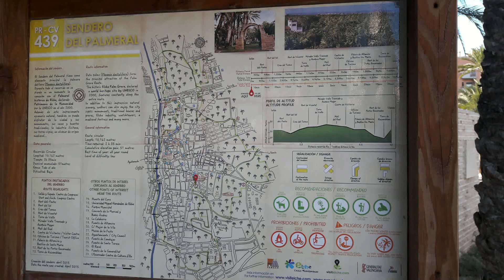Elche – El Palmeral / El Huerto del Cura (2017 Diciembre)